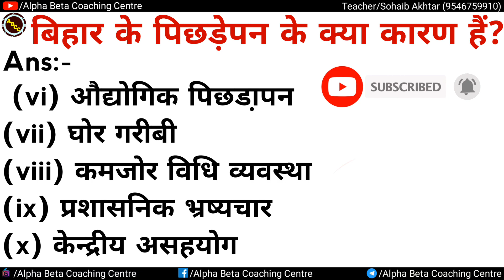बिहार के पिछड़ेपन का क्या कारण है? | Bihar Ke Pichdepan Ke Kya Karan Hai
✨Your Questions:-
बिहार के पिछड़ेपन दूर करने के उपाय “Class 10”
अर्थशास्त्र इकाई 1

Bihar ke pichrepan ke kya karan hai
Bihar ke pichrepan ko dur karne ke kya upai hai
Bihar ke pichrepan ko dur karne ke upai bataye
Class 10 arthvyavastha ekai 1
Class 10 economics unit 1
Class 10 social science
Samajik vigyan
Arthshastra
Arthvyavastha
Class 10
Kaksha 10